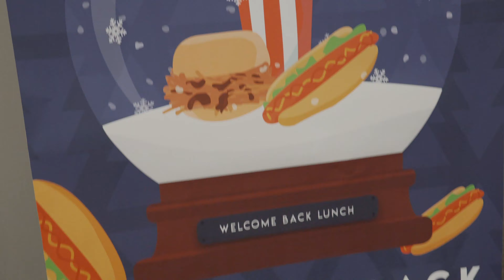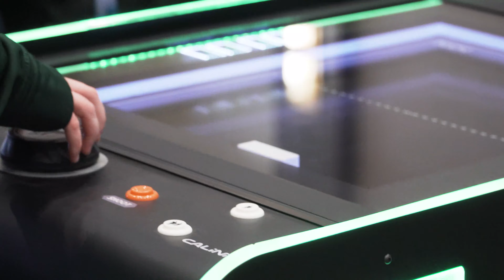Winter Quarter Welcome Back Lunch 2020 at DePaul University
In January 2020, DePaul's Office of Student Involvement hosted it's second annual Welcome Back Lunch as students returned to campus for winter quarter.

Video created by Jennifer King, DePaul Class of 2021